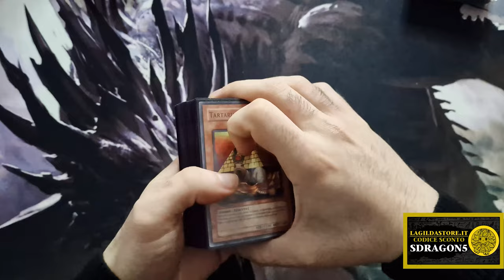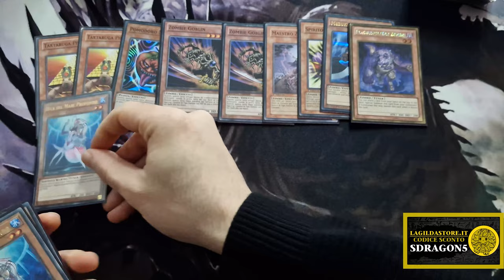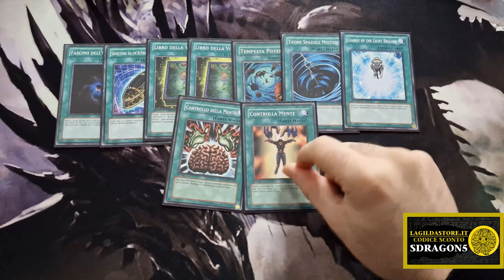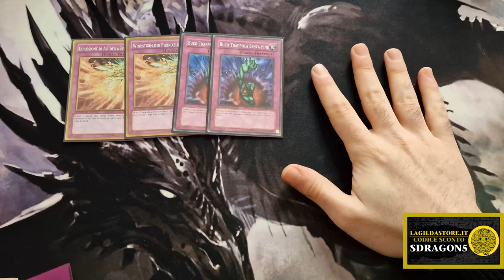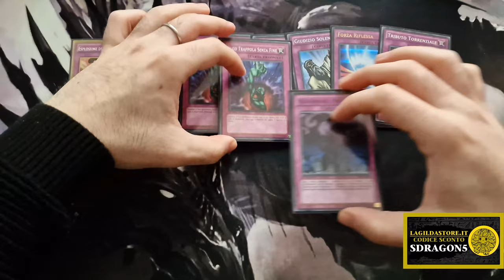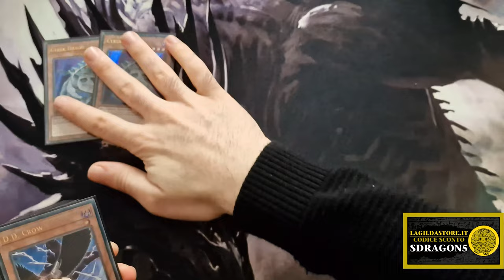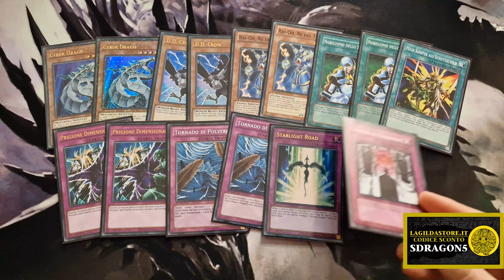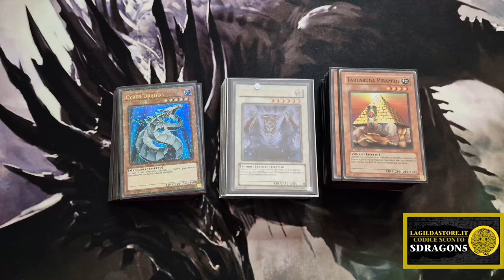EDISON Format 1° Place CHAOS DIVA ZOMBIE | Yu-Gi-Oh! EDISON Format Deck Profile • Yu-Gi-Oh TCG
EDISON Format: la lista del mio CHAOS Diva ZOMBIE Formato Edison probabilmente verrà aggiornata in un altro video inserendo le carte citate nel video. Il deck ha funzionato decentemente e son contento dei risultati ottenuti.

La decisione di inserire il reparto Lightsworn (Fedele della Luce) è nata dalla necessità di rimuovere carte fastidiose come Royal Oppression o, post SIDE, Specchio Imprigiona Ombra e carte simili.

Ovviamente a furia di giocarlo ci si rende conto sempre più di cosa potrebbe andare meglio o cosa non funziona nel mazzo. Se volete una versione più classica del deck ZOMBIE sarò ben lieto di portarvela anche se rientra già fra i miei progetti.